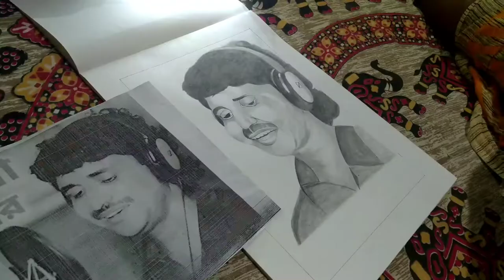MILAN KUMAR PENCIL SKETCH || DRAWING TUTORIAL || মিলন কুমার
|| My new Video ||wonder Story With Rony | village vlog